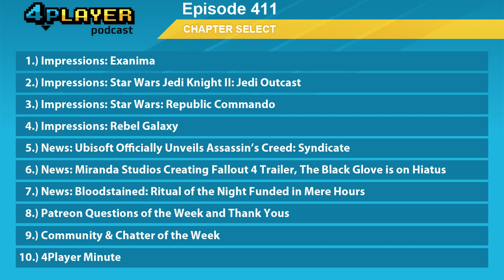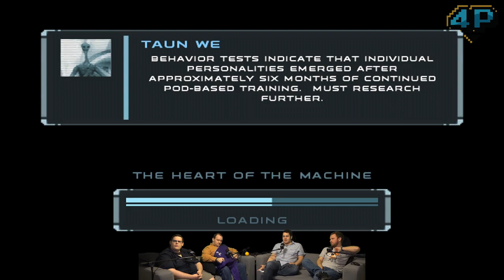4Player Podcast #411: The Beef Stew Show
We have slowly cleared our plates in preparation for The Witcher 3 next week but we got our hands on an early build of Rebel Galaxy and Brad was graciously gifted another wacky Early Access game called Exanima. Of course, Koji Igarashi's wildly successful Kickstarter for Bloodstained: Ritual of the Night and the announcement of Assassin's Creed Syndicate garnered a ton of enthusiasm in the 2nd segment. Oh yeah... and Nolan tells a story about Beef Stew that you shouldn't miss.

Impressions:
15:19 Exanima
32:01 Star Wars Jedi Knight II: Jedi Outcast
39:21 Star Wars: Republic Commando
48:47 Rebel Galaxy

News:
1:05:03 Assassin's Creed Syndicate Formally Announced
1:24:43 Miranda Studios Creating Fallout 4 Trailer, The Black Glove is on Hiatus
1:33:12 Bloodstained: Ritual of the Night Funded in Mere Hours

Community:
1:53:36 Patreon Questions and This Week's Thank Yous
2:13:48 Chatter of the Week
2:22:11 The 4Player Minute

You can listen to the audio-only version of this podcast